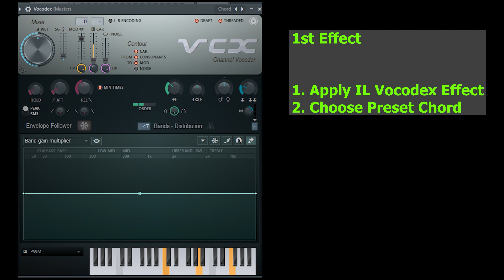GUMMY BEAR IN COCOMELON PARODY PART 5 | SUPER COOL Visual & Audio Effects EDIT (VIDEO TUTORIAL)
TUTORIAL: CHORDED

Timeline
00:00 - Intro
00:04 - NAME OF REQUESTOR
00:08 - Normal
00:52 - FAST
01:15 - Reverse
01:59 - HOW TO DO CHORDED IN VEGAS
02:29 - Outro

Thanks!